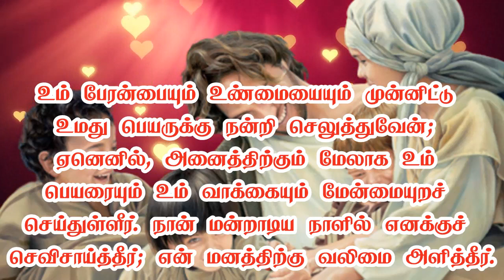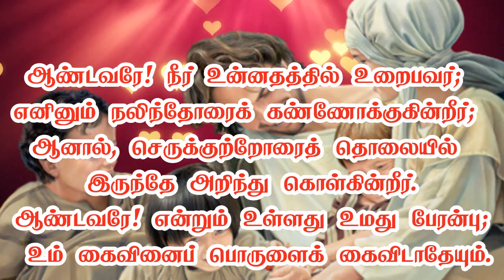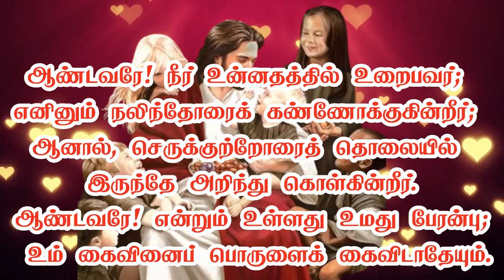திருப்பாடல் 138 - ஆண்டவரே! என்றும் உள்ளது உமது பேரன்பு. | பொதுக்காலம் 21ஆம் ஞாயிறு பதிலுரைப்பாடல்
திருப்பாடல் 138 - ஆண்டவரே! என்றும் உள்ளது உமது பேரன்பு. | பொதுக்காலம் 21ஆம் வாரம் - ஞாயிறு பதிலுரைப்பாடல் | முதல் ஆண்டு  | Psalm 138 | 21st Sunday of Ordinary Week Responsorial Psalm| Year A | Thirupadal

• திருவிவிலியம்
• வானொலி
• செபமாலை
• சிலுவைப்பாதை
• செப வேண்டுதல்
• திருவழிபாட்டு நாட்குறிப்பு
போன்ற சேவைகளைப் பெற அன்டராய்டு கைபேசியில்

Bank Name: Karur vysya bank
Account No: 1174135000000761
Name : Arulvakku Trust
Branch: Palayamkottai, Tirunelveli - 627 002
IFSC Code: KVBL0001174
UPI ID: amirsundar@oksbi